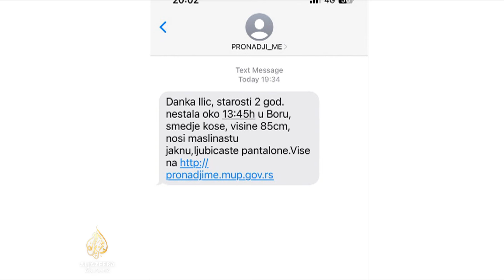Dvije osobe priznale ubistvo djevojčice Danke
Dvogodišnja Danka Ilić, nestala 26. marta u Banjskom Polju kod Bora, ubijena je, potvrđeno je iz MUP Srbije.

Privedene su dvije osobe iz Bora nakon priznanja izvršenja djela. Policija je na terenu u potrazi za tijelom djeteta. Za Dankom su deset dana tragale ekipe policije i spasilačkih službi, a prvi put je u Srbiji aktiviran sistem "Pronađi me", po uzoru na svjetski poznat "Amber Alert".

Predsjednik Srbije Aleksandra Vučić prethodno je na sjednici Vlade javnosti saopštio nekoliko informacija.